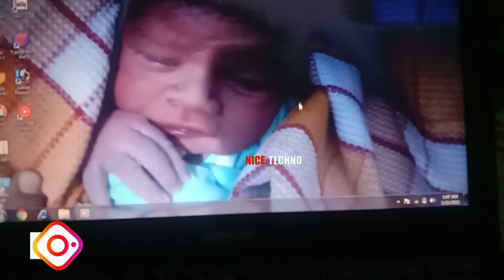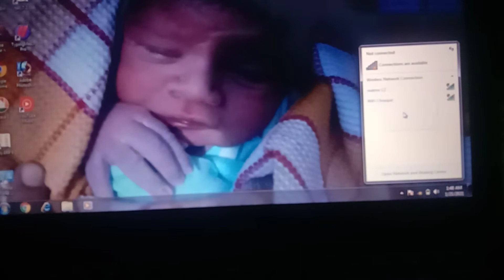How to connect laptop with WiFi. laptop ko wifi se connect kaise krte h.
Helllo friends. Ia video me mne aapko bataya h ki laptop ko wifi se connect kaise krte h.
Bhut hi simple h.
Isme aapko koi cable ki jrurt nhi hogi.

Ab m apni kuch videos ke link de rha hu aap yha se dekh skte h.

1. How to change your Facebook account name.

2. whatshap me media chat mute kaise kre.

3. how to blur any scene of youtube video.

4. How to recover message in whatshap.

5. YouTube videos me apna thumbnail add kaise krte h.

6. Apne youtube channnel ka link kaise de.

Ok dosto fir milenge next video me.